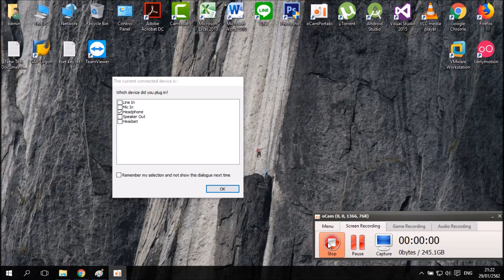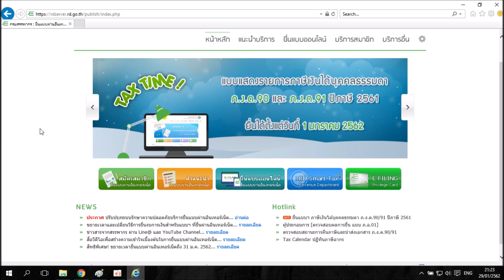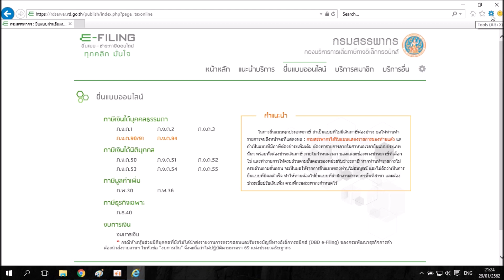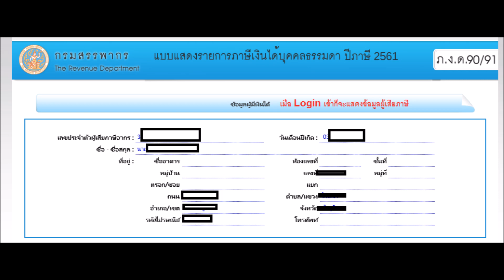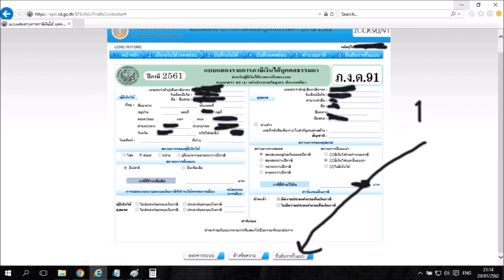ยื่นภาษีด้วยตนเอง แบบง่ายๆปี 2562